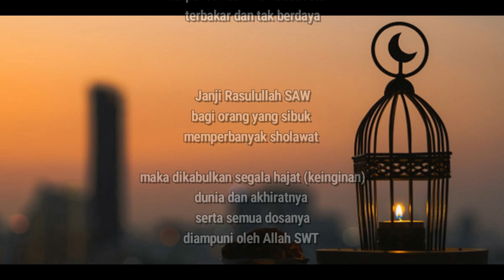Nasihat Habib Umar bin Hafids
shollallahu ala Muhammad, mari kita perbanyak sholawat kepada rasulullah SAW dan mari kita doakan Zuriat/keturunan Rasullah, semoga Allah memberikan kesehatan dan kemudahan dalam menegakkan islam dan selalu membela kebenaran Aamiinn yarobbal alamiinn